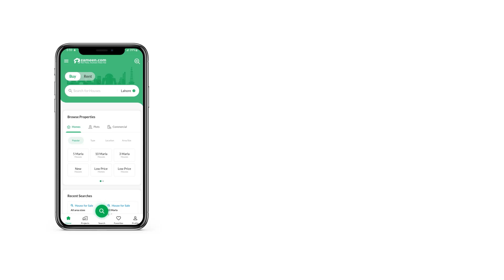80 SQYD RESIDENTIAL PLOT FOR SALE IN SEVEN WONDERS CITY KARACHI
Seven Wonders City phase 2

80, 120 Sqyd Plots Available on Prime Location

Single Belt

40 ft Road

West Open
80 Sqyd 9lac booking 2 lac 120 Sqyd 13lac booking 2 lac
Nearest to Theme Park

On Easy Monthly Installments